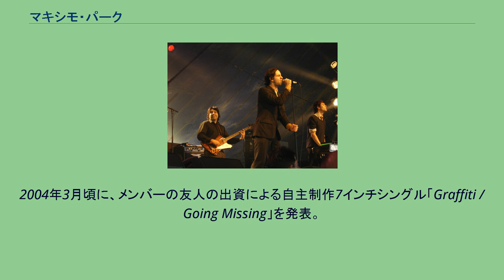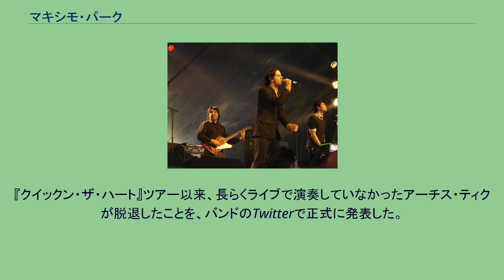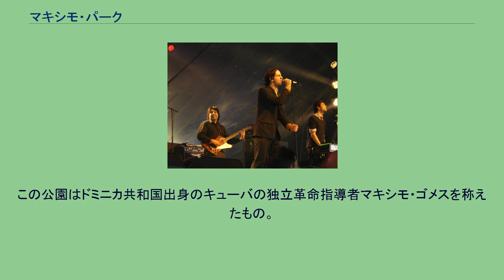マキシモ・パーク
マキシモ・パーク（Maxïmo Park）は、イギリスのオルタナティヴ・ロックバンド。
元メンバー 2000年にギタリストのダンカン・ロイドを中心に結成。
2003年にフロントマンのポール・スミスが加入。
2004年3月頃に、メンバーの友人の出資による自主制作7インチシングル「Graffiti / Going Missing」を発表。
その後も7インチシングル「The Coast Is Always Changing」、「The Night I Lost My Head」を発表し、ワープ・レコーズと契約。
2005年5月16日、1stアルバム『ア・サートゥン・トリガー』を発売。
全英15位を記録し、マーキュリー賞にもノミネートされる。
同年のフジロック・フェスティバルに出演。
2007年4月2日、2ndアルバム『アワ・アースリー・プレジャーズ』を発売。
全英2位を記録し、ゴールドディスクを獲得。
同年のサマーソニックにダンス・ステージのヘッドライナーとして出演。
2009年5月11日、3rdアルバム『クイックン・ザ・ハート』を発売。
全英6位を記録。
2012年6月11日、4thアルバム『ザ・ナショナル・ヘルス』を発売。
全英13位を記録。
2014年2月3日、5thアルバム『トゥー・マッチ・インフォメーション』を発売。
全英7位を記録。
セルフプロデュースで地元のニューカッスルとサンダーランドで制作された。
2017年4月21日、6thアルバム『リスク・トゥ・エグジスト』を発売。
『クイックン・ザ・ハート』ツアー以来、長らくライブで演奏していなかったアーチス・ティクが脱退したことを、バンドのTwitterで正式に発表した。
翌2018年には、ルーカス・ウーラーの脱退も発表され、2019年1月のライブをもって脱退した。
2021年2月26日、7thアルバム『ネイチャー・オールウェイズ・ウィン』を発売。
全英2位を記録。
トップ5入りは14年ぶり。
キューバの首都ハバナに実在する歴史ある公園の名前に由来する。
この公園はドミニカ共和国出身のキューバの独立革命指導者マキシモ・ゴメスを称えたもの。